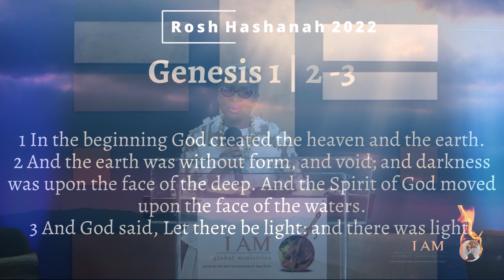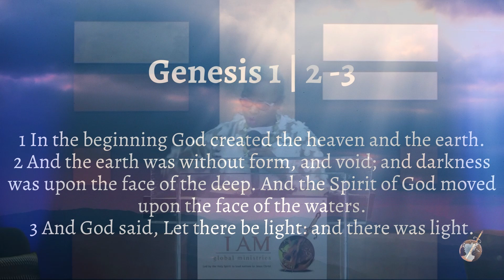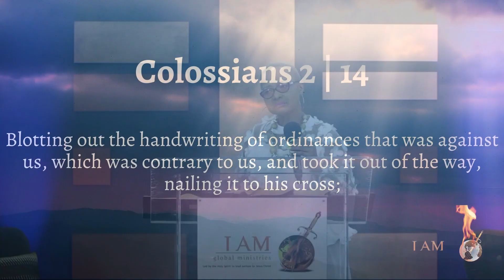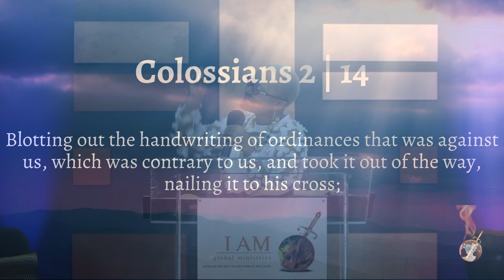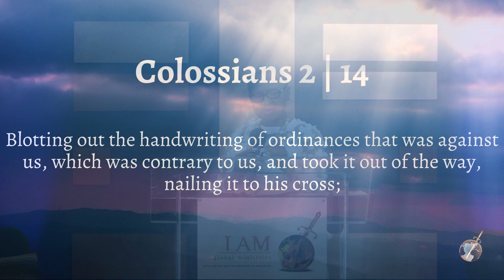Blot Out Evil Records Against You! - Part 1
I AM global ministries

4 Aambeeld Street
Silvertondale
PRETORIA

SOUTH AFRICA

Sunday Service: 10h00